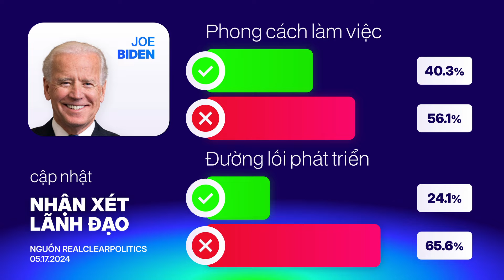Trump tiếp tục đối đầu Cohen tại tòa New York; Nga–Trung thắt chặt quan hệ | Thứ 6, 05.17.2024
State of States ― Hoa Kỳ và Thế Giới
Chương trình tin tức với tiêu chí chính xác, xúc tích, nhiều tin nổi bật của Hoa Kỳ trong vòng 24 giờ.
[1] Cựu luật sư Michael Cohen, tiếp tục đối mặt kiểm tra chéo tại tòa, bị cựu cố vấn luật pháp của chính mình tố cáo là kẻ dối trá [*]
[2] Israel kết thúc chiến dịch ở phân khu Zeitoun, giữa lúc nước này phải tiếp tục đối mặt cáo trạng diệt chủng của Nam Phi ở Tòa án Công Lý Quốc Tế (ICJ)
[3] Công trình bến cảng viện trợ nhân tạo của Hoa Kỳ được thông báo hoàn thành, sẵn sàng cho các đợt chuyển hàng đầu tiên vào dải Gaza
[4] Trung Quốc và Nga tổ chức hội nghị thượng đỉnh, gọi mối quan hệ hợp tác là một ’nguồn lực ổn định trong một thế giới hỗn loạn’
Trillium Reports sử dụng mọi video, hình ảnh theo (1) các điều khoản bản quyền của mỗi sản phẩm, cũng như (2) dưới sự cho phép của định luật Fair Use Mọi câu hỏi hay yêu cầu cho từng sản phẩm cá nhân, xin liên hệ 📬
[*] Robert Costello không phải là một nhân chứng chính thức trong vụ kiện ở New York. Ông là cựu cố vấn pháp luật của ông Michael Cohen, và đã từng xuất hiện trước Ủy ban Tư Pháp Hạ viện.